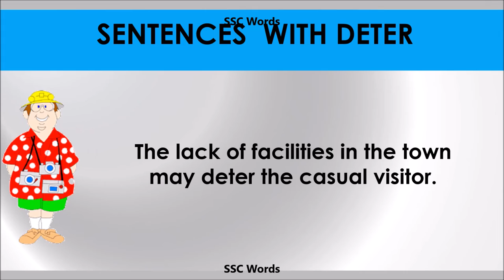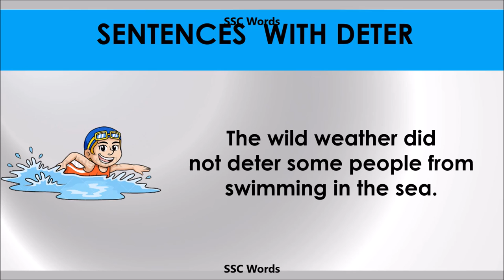Deter - Improve English - Meaning and 5 sentences - GRE / CAT / GMAT word - SSC Words